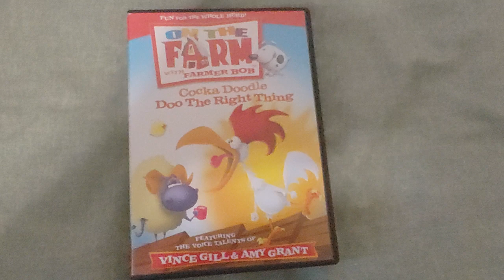ON THE FARM WITH FARMER BOB - Cocoa Doodle Doo The Right Thing DVD Overview!